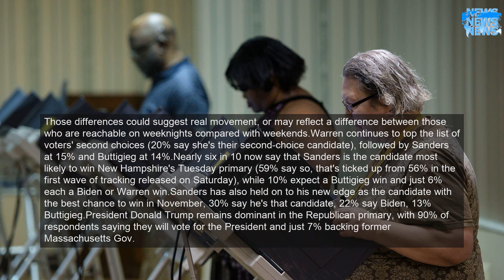Bernie Sanders leads in final CNN New Hampshire tracking poll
In the final numbers, 29% of likely primary voters say they back Sanders, 22% back former South Bend, Indiana, Mayor Pete Buttigieg, 11% support former Vice President Joe Biden, 10% support Massachusetts Sen. Elizabeth Warren and 7% back Minnesota Sen. Amy Klobuchar.